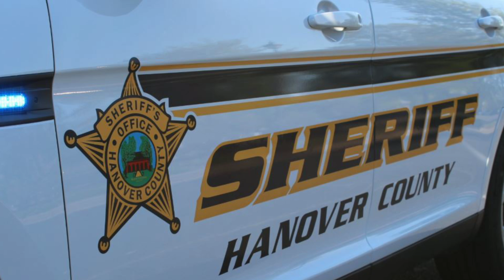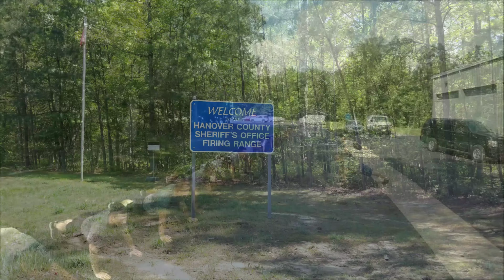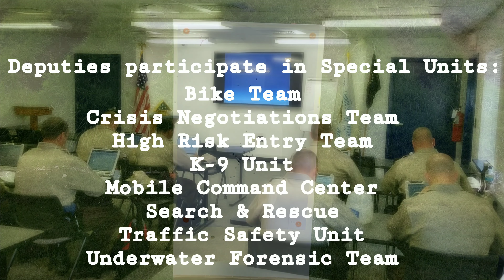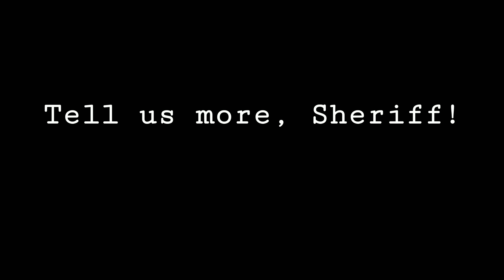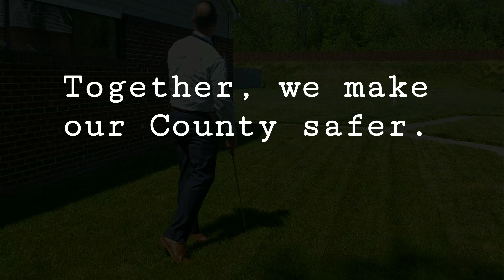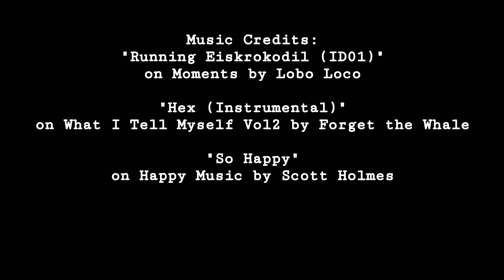"Hello, Hanover!" Episode 9: At the Academy with Hanover County Sheriff's Office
For our “Hello, Hanover!” Season 1 Finale, we’re checking out the HCSO Training Academy. The fitness drills, the classroom time, the driving practice, the firing range and more. The 271 women and men who work in the agency are committed to public service and safety. They patrol our streets, protect our citizens and pursue the offenders. Plus, they’re good-natured and even fun-loving. To the Academy!
Hanover Chamber of Commerce VA; Aug 3, 2018.